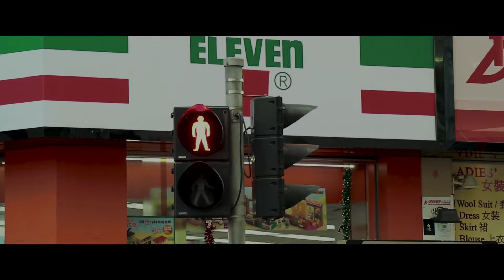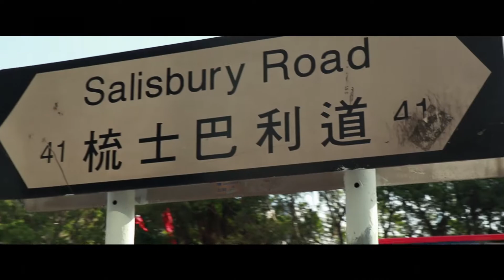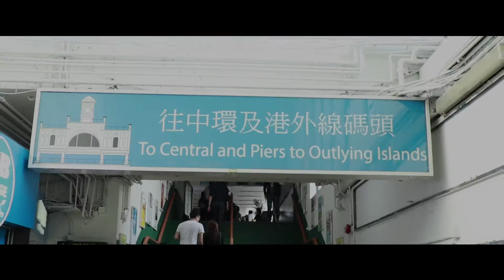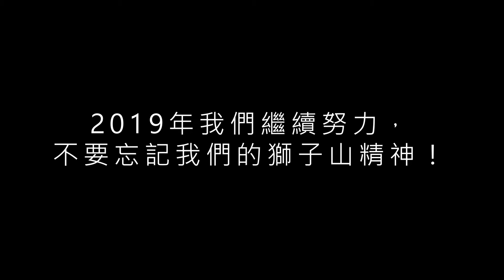【自由講】我的2018年回顧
這麼快便一年了， 回顧過去，改善自己的缺點，看着自己的成長，展望將來。今年雖然出片的頻率較低，不過自己也有一些新嘗試以及新的體會。《講睇．港體》節目潛了水嗎？來年究竟我們有什麼攪作呢？記得睇片啦！

建議大家在影片設定畫質為720pHD/1080pHD
Suggest you to set the video quality to 720pHD / 1080pHD
Give like to my FaceBook
#  Duncan Si's Instagram
# 你有ｄ咩問題想問 ? -- 業務查詢